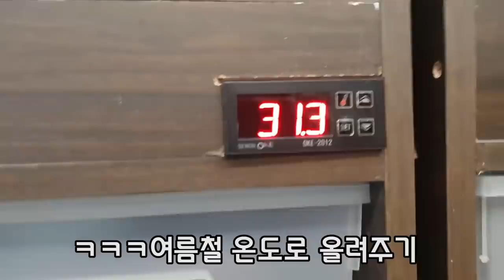"숨구멍 1도없는 지퍼팩 안" 과일에 초파리 생길까요....???과연... [정브르]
이번 실험은요! 아마 여러분들이 공감하시거나 궁금해 하실것 같아서 해봅니다. 이제 날이 덥고 조금 있으면 모기와 날파리들이 많이 생기는데요. 부엌에서 흔히 볼 수 있는 빨간눈을 가진 초파리 과연..

음식물 뿐만 아니라 과일에서도 아예 유입이 없도록 밀봉을 해놓은 지퍼팩 안에서도 자동으로 생길까요?